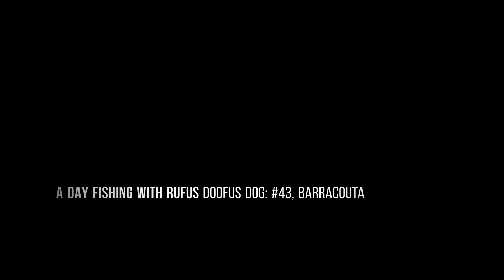Barracouta fishing the Derwent River, Tasmania, Australia: A Day Fishing with Rufus Doofus dog #43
In this video Rufus (the Malamute dog) and I travel to Howrah on the Eastern shore area of Hobart in Tasmania, Australia and catch Barracouta.